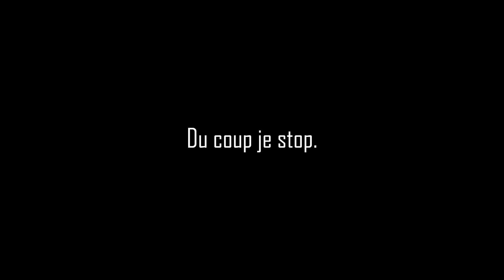VIDEO GAMER | BEST OF MRDOUDROCKS #6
Le multigaming est bien présent.
Que des bons moments passés avec vous ! Quel plaisir de stream.
Quelle communauté incroyable!

5100% 7.65K/150